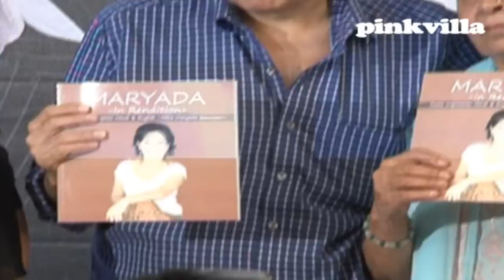Maryada book launch by Mahesh Bhatt.